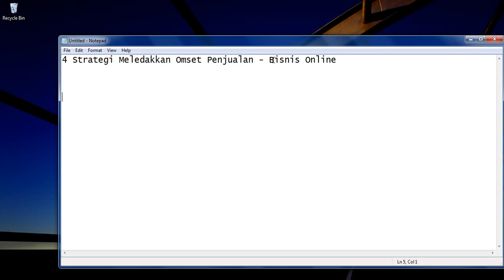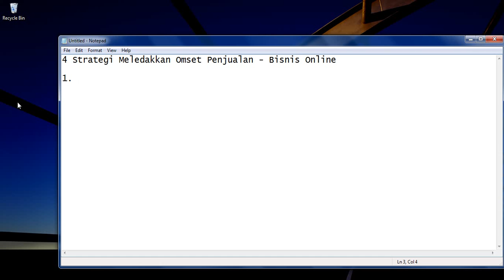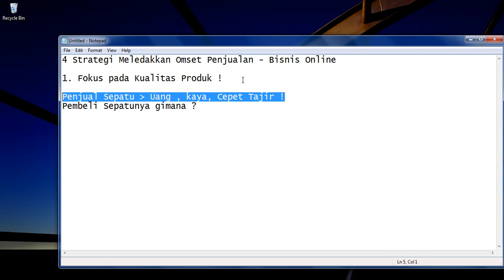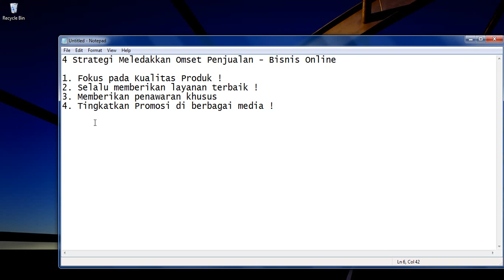4 Strategi Meledakkan Omset Penjualan - Cara Bisnis Online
PIN BBM : 75B77E7E
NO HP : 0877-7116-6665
Intsagram : Mamanggraphic

Berikut Beberapa Kategori dari Video Penjelasan atau Video Tutorial ini :

baju
baju bagus
baju batik
baju couple online
baju korea
belajar bisnis online
belajar internet marketing
beli buku online
beli mobil
beli mobil bekas
beli rumah
berniaga mobil
bisnis baju
bisnis indonesia
bisnis kecil kecilan
bisnis mahasiswa
bisnis makanan
bisnis makanan ringan
bisnis mlm
bisnis online syariah
bisnis oriflame
bisnis plan
bisnis properti
bisnis properti tanpa modal
bisnis rumahan dengan modal kecil
bisnis rumahan ibu rumah tangga
bisnis rumahan yang menjanjikan
bisnis ukm
bisnis untuk mahasiswa
butik
butik online
cara berbisnis online
cara membuat toko online
cara memulai bisnis
cara memulai bisnis online
cara memulai usaha
cari duit
cari kerja sampingan
cari mobil
contoh usaha kecil
contoh usaha modal kecil
daftar harga mobil baru
daftar harga mobil bekas
distro online
game online
gramedia online
grosir baju surabaya
grosir fashion online
grosir sepatu
harga mobil
harga mobil baru
harga mobil bekas
harga mobil murah
harga mobil second
harga mobil seken
harga mobil terbaru
ide bisnis
ide bisnis rumahan
ide usaha
investasi
investasi saham
investasi syariah
jasa pembuatan website murah
jenis jenis usaha
jenis usaha
jenis usaha modal kecil
jenis usaha rumahan
jenis usaha sampingan
jual
jual beli
jual beli kaskus
jual beli laptop
jual beli motor
jual beli olx
jual beli rumah
jual buku online
jual dvd online
jual handphone
jual mobil
jual mobil bekas
jual mobil bekas jakarta
jual mobil bekas murah
jual mobil murah
jual rumah
jual sepatu online
kaskus jual beli
kerja online
kerja online gratis
kerja online tanpa modal
kerja online terpercaya
kerja sambilan
kerja sampingan
kerja sampingan online
kerjasama usaha
kredit mobil bekas murah
kursus internet marketing
lowongan kerja online
macam macam usaha rumahan
memulai bisnis
memulai bisnis online
memulai usaha
mobil
mobil 123
mobil 88
mobil bekas
mobil bekas murah
mobil bekas olx
mobil di jual
mobil jogja
mobil jual
mobil murah
mobil olx
mobil second
mobil second murah
mobil seken
mobilbekas
mobkas
model baju terbaru
olx indonesia
olx jual beli mobil
olx mobil
olx mobil bekas
olx.co.id mobil
olx.co.id mobil bekas
online shop surabaya
online shopping indonesia
pakaian
pekerjaan online
pekerjaan sampingan
peluang
pembicara internet marketing
sepatu
situs jual beli
situs jual beli mobil
situs jual beli online terpercaya
tabloid peluang usaha
template toko online
toko
toko bagus
toko baju online
toko boneka online
toko buku online
toko buku online terlengkap
toko elektronik online
toko kamera online
toko komputer online
toko kosmetik online
toko laptop
toko mainan online
toko musik online
toko pancing online
toko sepeda online
tokobagus
tokobagus komputer
tokobagus mobil
tokobagus mobil bekas
uang gratis
usaha dagang
usaha kecil kecilan
usaha kecil menengah
usaha kecil yang menguntungkan
usaha kecil yang menjanjikan
usaha kreatif
usaha kuliner
usaha makanan
usaha modal 1 juta
usaha rumahan ibu rumah tangga
usaha rumahan modal kecil
usaha rumahan yang menjanjikan
usaha sampingan di rumah
usaha sampingan ibu rumah tangga
usaha sampingan tanpa modal
usaha sampingan yang menguntungkan
usaha untuk ibu rumah tangga
usaha warnet
usaha yang menguntungkan
usaha yang menjanjikan
warung mobil
wiraswasta
wirausaha
wirausaha sukses
zalora baju
zalora indonesia